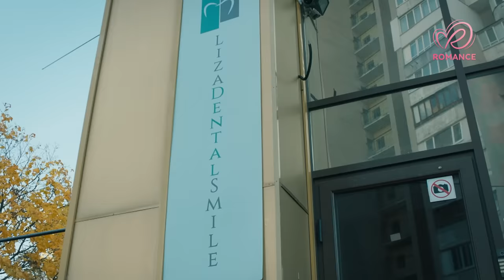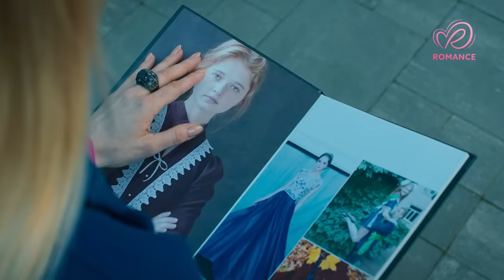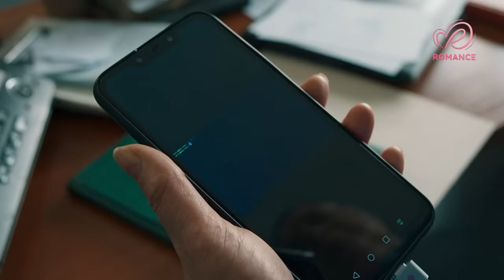Esperanza perdida | Películas Completas en Español Latino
Valeria trabaja en una galería de arte y cría sola a su hijo Sam. Un día, cerca de la galería, Sam es atropellado por un automóvil. Al volante estaba el hijo mayor del jefe de Valeria, quien muere en el incidente. Y aunque Sam a primera vista no sufre daños mayores, le diagnostican una insuficiencia cardiaca. En busca de ayuda financiera, Valeria acude a su jefe, quien culpa a Sam por la muerte de su hijo y empieza a chantajear a Valeria.